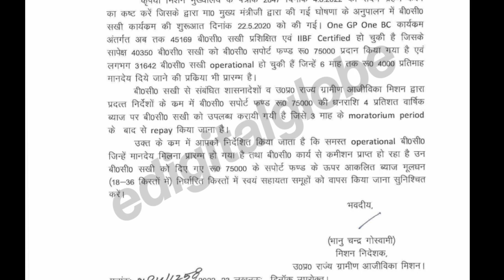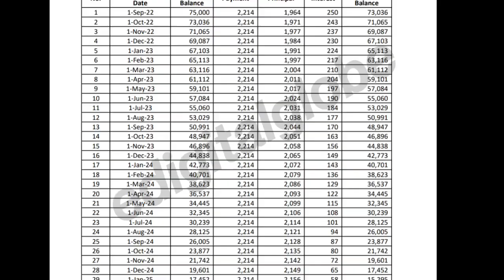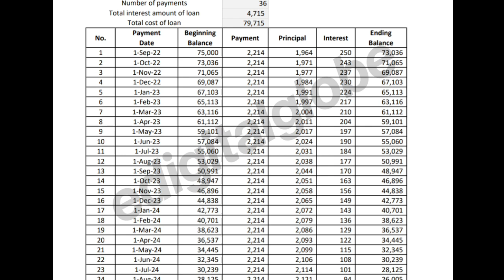बीसी सखी को 75000 से ज्यादा लौटाने होंगे | up bc sakhi new update | bc sakhi yojana | bc sakhi news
up bc sakhi recruitment 2022
up bc sakhi otp problem
up bc sakhi yojna
up bc sakhi app login kaise kare
up bc sakhi registration kaise kare 2022
up bc sakhi yojana 2022 registration